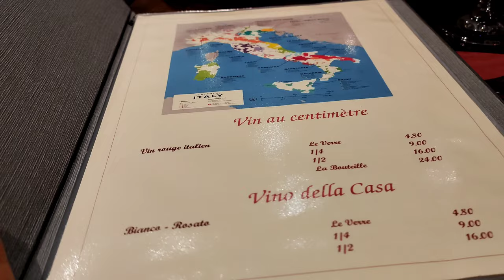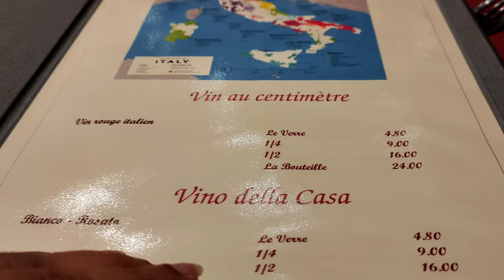A busy morning || Celebrate Gabi's Last day in Louvain-la-Neuve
europe travel
Bengali Vlog
A busy morning
europe travel tips
europe travel destinations
europe travel documentary
europe travel Bengali
europe travel plan
Belgium
couple vlog
europe holiday vlog
europe holiday destinations
europe holidays